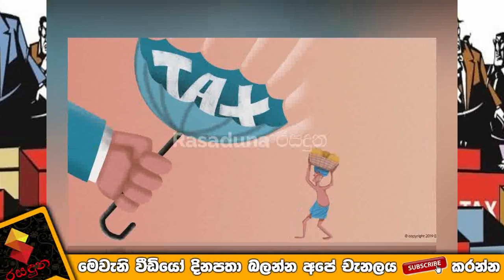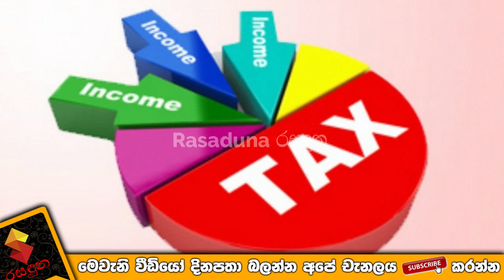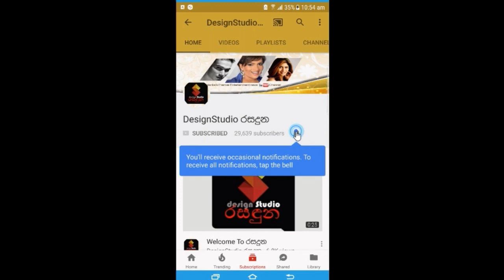බදු අඩු වීමත් එක්ක වාහන වලට වෙන්න යන දේ මෙන්න.Breaking News